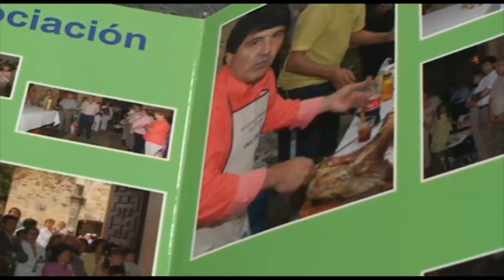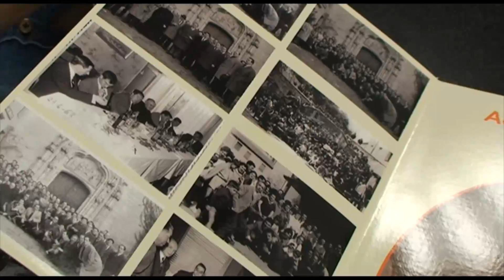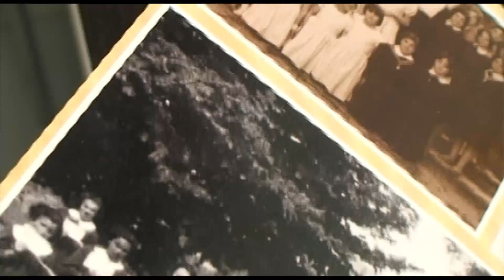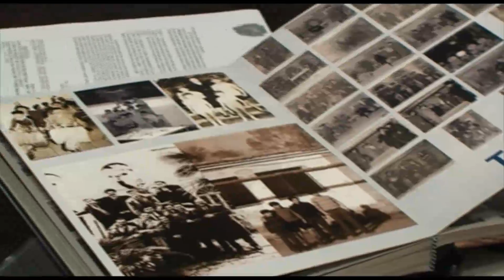Los antiguos alumnos de la Residencia Provincial, una gran familia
La Asociación de antiguos alumnos de la Residencia Provincial, el antiguo Hospicio de Segovia, celebra su 50 aniversario, con un extenso programa de actividades, entre las que no faltará una jornada para recordar vivencias y anécdotas.